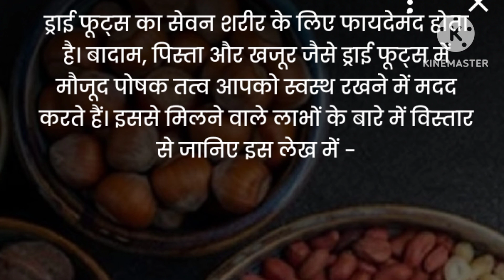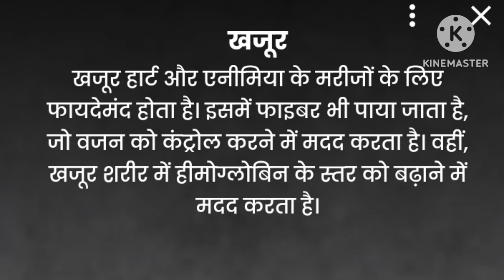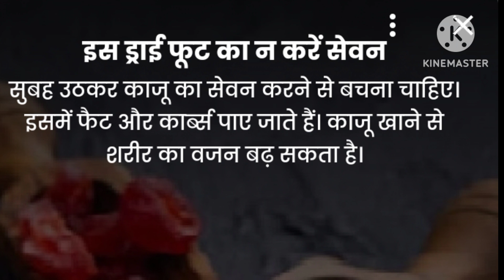सुबह कौनसा ड्राई फ्रूट खाना चाहिए healthy ayurveda#health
health
sharirik upay
healthy food
healthy body
healthy lifestyles ayurveda
ayurvedic upaye
ayurvedic tips
fruits khane ke fayde
healthcare
healthy tips
h healthy
konsa dry fruits khana chahiye